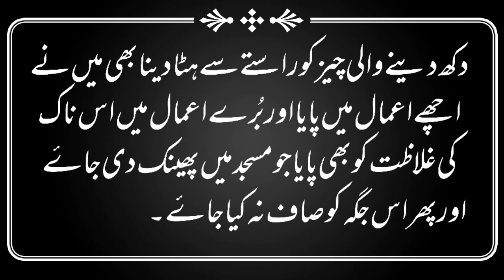Muhammad SAWW K Behtareen Aqwal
تین باتوں میں توقف مت کرو!
١۔ نمازمیں جب اس کاوقت ہوجاۓ۔
٢۔ جنازہ جب تیارہوجاۓ
٣۔ بیوہ کےنکاح میں،جب اس کاجوڑمل جاۓ۔

ہمیشہ پاک وطاہررہو رزق میں برکت ہوگی۔

دونعمتیں ہیں کہ ان میں اکثرلوگ نقصان اٹھاتےہیں
ایک تندرستی اوردوسرےکاروبارسےفراغت۔

دکھ دینےوالی چیزکوراستےسےہٹادینابھی میں نے
اچھےاعمال میں پایااوربُرےاعمال میں اس ناک
کی غلاظت کوبھی پایاجومسجدمیں پھینک دی جاۓ
اورپھراس جگہ کوصاف نہ کیاجاۓ۔

Sayings of Hazrat Muhammad SAWW:

  Do not stop in three things!
1. When it is time for prayer.
2. When the funeral is ready
3. In the marriage of a widow, when she is married.

There will always be blessings in pure and pure provision.

There are two blessings that many people suffer from
One is health and the other is leisure.

I also removed the painful thing from the path Found in good deeds and his nose in bad deeds The filth was also found to be thrown in the mosque And then this place should not be cleaned.

jaffery official
motivational video urdu hindi
islam
muslim
shia
shia islam
quotes